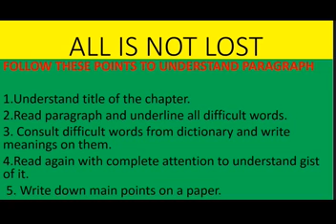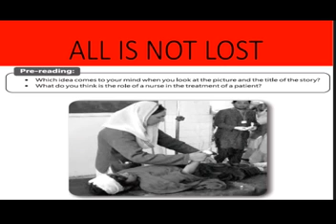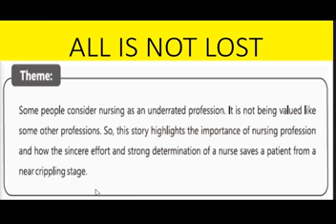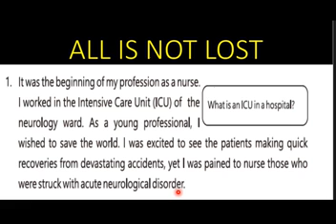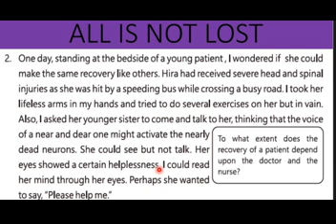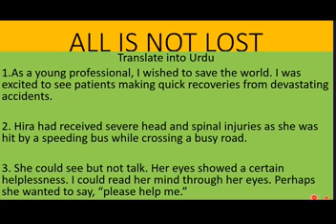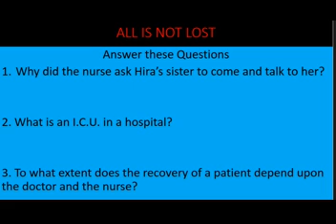IX ENGLISH LESSON # 47 UNIT # 9 TOPIC: ALL IS NOT LOST